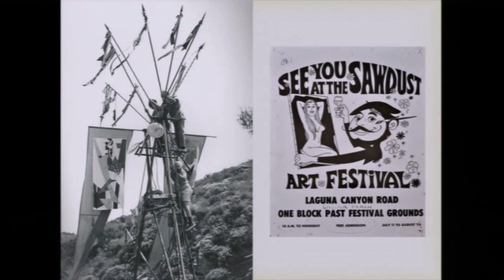2017-01-11 History of the Sawdust Festival by Jay Grant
This is a presentation hosted by the Laguna Beach Historical Society about The History of the Sawdust Festival by Jay Grant.  (Sorry for the delayed audio.  Introduction for Jay Grant is repeated at 45:13.)